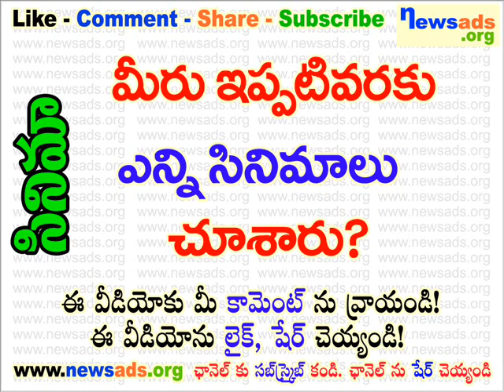మీరు ఇప్పటివరకు ఎన్ని సినిమాలు చూశారు?